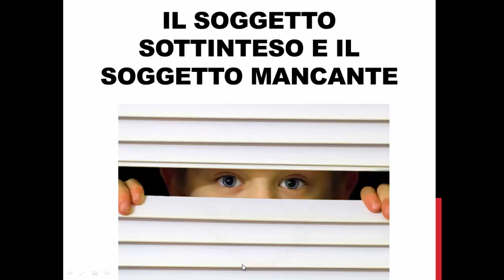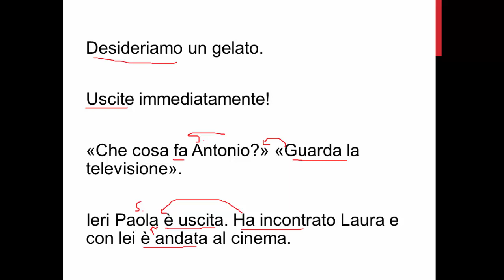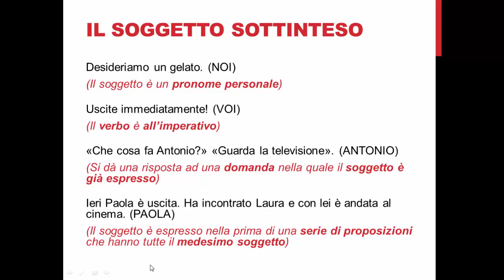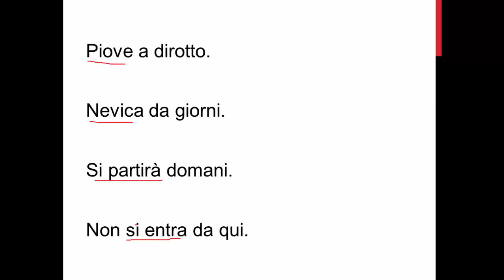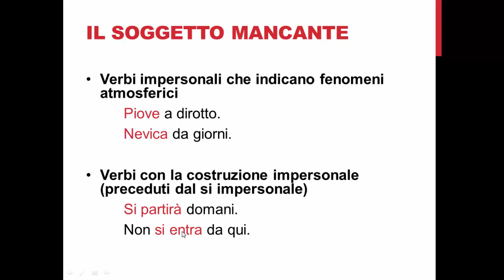Il soggetto sottinteso e il soggetto mancante (analisi logica)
Video lezione di Analisi Logica per la scuola media che approfondisce il soggetto sottinteso e il soggetto mancante con regole ed esempi.